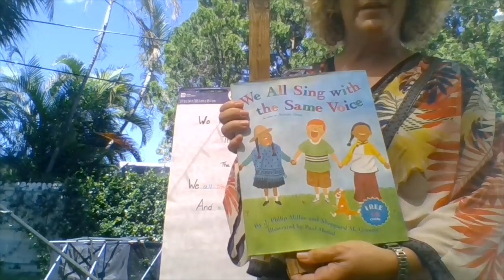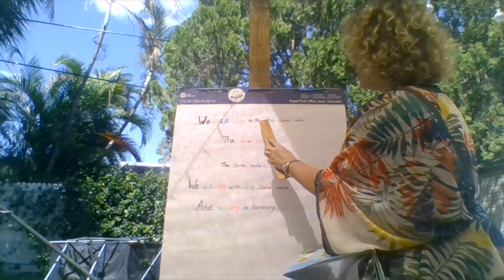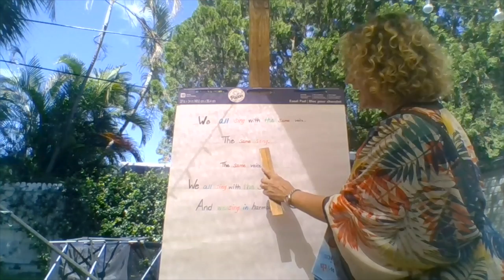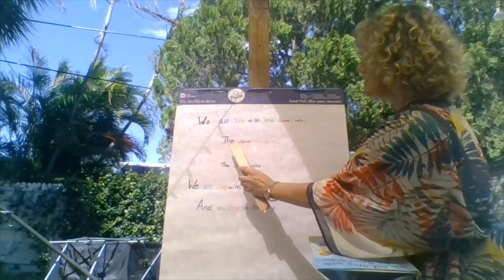We All Sing with the Same Voice Sing Along with Ms. Amy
Sing along to We All Sing with the Same Voice with Ms. Amy. for more infromation!